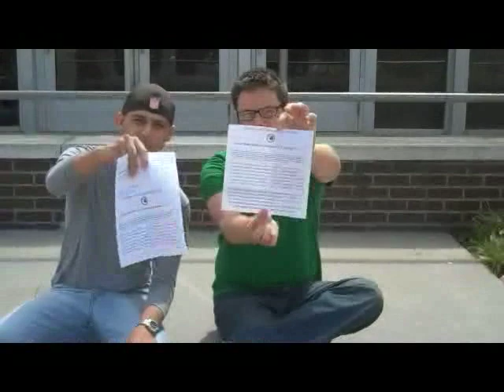Really, Wright State? - A Tight Ship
n the tenth edition of Really, Wright State?, Clint & Andy find a new policy from WSU's residence services office to be a little unsettling.

Too far? You decide.